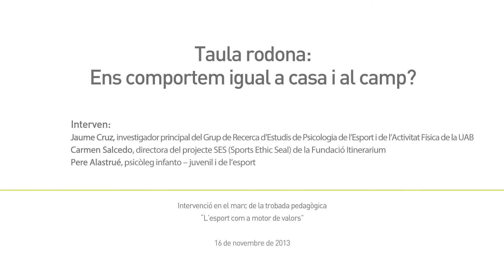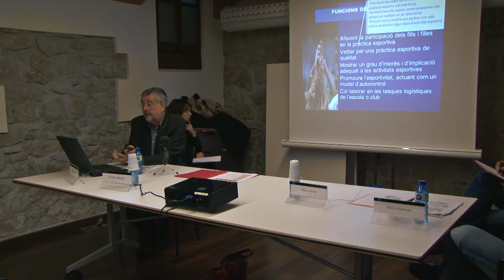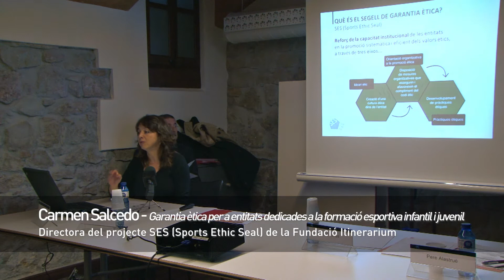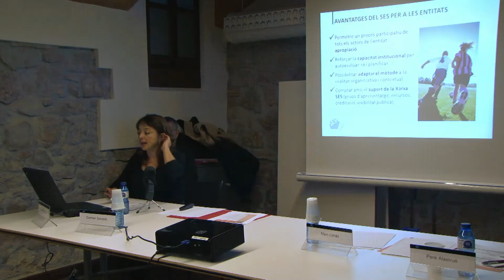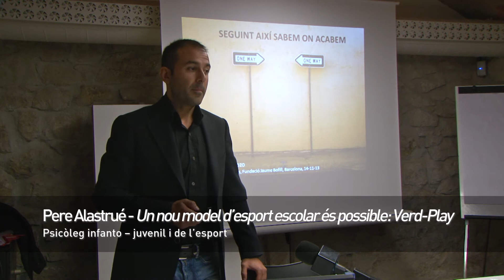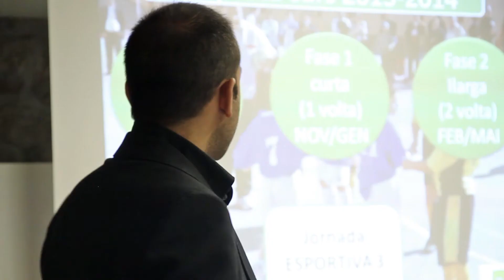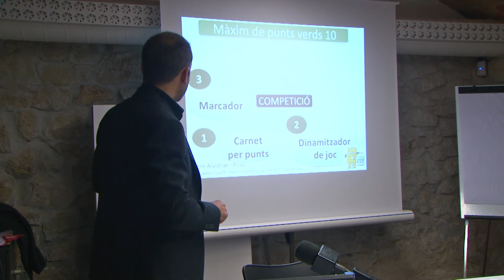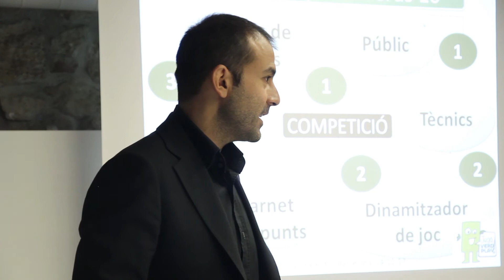Ens comportem igual a casa i al camp? (taula rodona)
Ens comportem igual a casa i al camp? Taula rodona a càrrec de Jaume Cruz, Carmen Salcedo, Pere Alastrué i Marc Llinàs.  Jornada L'esport com a motor de valors, 16 de novembre de 2013.